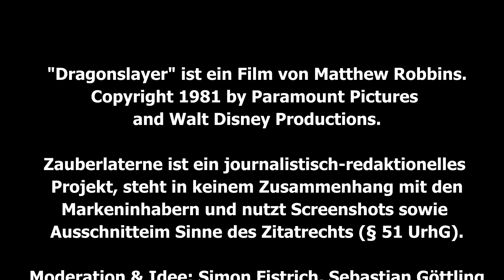Zauberlaterne: 'Dragonslayer' (1981) – Dark Fantasy mit epischem Drachenkampf und starken Effekten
Willkommen zurück bei der Zauberlaterne, deinem Podcast für filmische Entdeckungen und tiefschürfende Analysen. In dieser Episode tauchen wir in die faszinierende Welt von 'Dragonslayer' aus dem Jahr 1981 ein. Dieser Film ist nicht nur ein herausragendes Beispiel für das Fantasy-Genre, sondern auch ein wahrer Pionier in Sachen Spezialeffekte.

🕰️ 00:00:00 Intro
🕰️ 00:04:43 Einführung in 'Dragonslayer'
🕰️ 00:08:28 Vorgeschichte des Films
🕰️ 00:17:21 Die Handlung des epischen Drachenabenteuers
🕰️ 01:03:54 Blick hinter die Kulissen und das Pionierwerk im Bereich der Film-Effekte
🕰️ 01:25:58 Unsere Eindrücke und Interpretationen zu 'Dragonslayer'
🕰️ 01:40:47 Reaktionen von Kritik und Publikum auf den Film
🕰️ 01:47:30 Wo man 'Dragonslayer' heute noch sehen kann
🕰️ 01:53:31 Unser Fazit, Vorschau auf die nächsten Episoden und Verabschiedung

Die Magie von 'Dragonslayer' liegt nicht nur in seiner epischen Erzählung, sondern auch in der bahnbrechenden Technik, die es ermöglichte, den Drachen Vermithrax Pejorative zum Leben zu erwecken. Wenn du ein Fan von klassischen Fantasy-Filmen bist, ein Interesse an der Filmgeschichte hast oder einfach die Kunst der Spezialeffekte schätzt, dann ist diese Episode ein absolutes Muss für dich.

Teile uns in den Kommentaren mit, wie du 'Dragonslayer' fandest und wie dir diese Podcast-Episode gefallen hat!